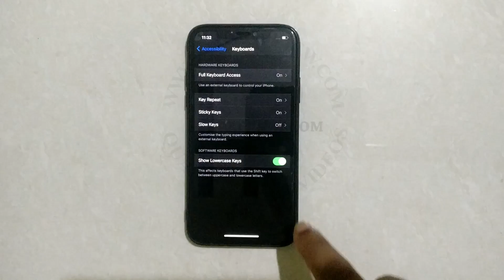How To Disable Sticky Key Sound In IPhone X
Hello friends,
This video contains iPhone tutorial of  How To Disable Sticky Key Sound In IPhone X

Included contents in this video -:
1.How to Turn Off Sticky Key Sound In IPhone X

2.How to Deactivate Sticky Key Sound In IPhone X

3.How to Disable Sticky Key Sound In IPhone X

4.How To Turn OFF Keyboard Sounds In iPhone X

5.Adjust the onscreen and external keyboard settings on iPhone

6.Change Keyboard Hardware preferences for accessibility on iphone

Iphone Tutorial for:
01.iPhone 4s
02.iPhone 5s
03.iPhone 5c
04.iPhone 5s
05.iPhone 6s Plus
06.iPhone 7
07.iPhone 7 Plus
08.iPhone 8 Plus
09.iPhone X
10.iPhone XR
11.iPhone XS Max
12.iPhone 11 Pro Max
13.iPhone 12 Mini
14.iPhone 12 Pro Max
15.iPhone 3GS
16.iPhone 4 CDMA
17.iPhone 13 Pro
18.iPhone 13 Pro Max 5G
19.iPhone 14 Pro 5G
20.iPhone 15 Pro Max 5G
21.iPhone 16 Pro Max 5G
22.iPhone 17 Pro Max 5G
23.iPhone 18 Pro Max 5G
24.iPhone 19 Pro Max 5G
25.iPhone 20 Pro Max 6G
26.iPhone 21 Pro Max 6G
27.iPhone 22 Pro Max 6G
28.iPhone 23 Pro Max 6G
29.iPhone 24 Pro Max 6G
30.iPhone 25 Pro Max 6G